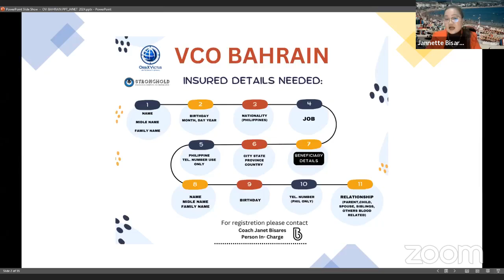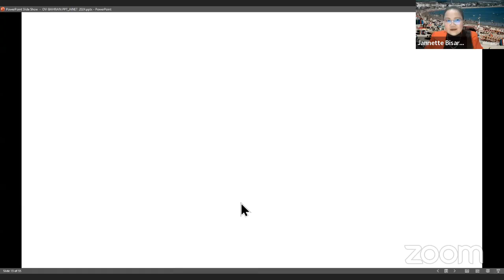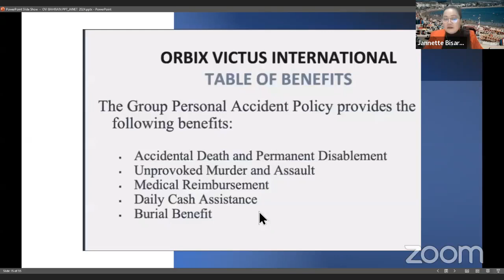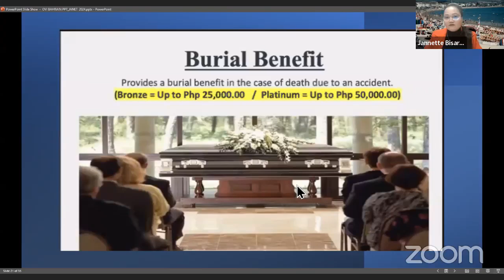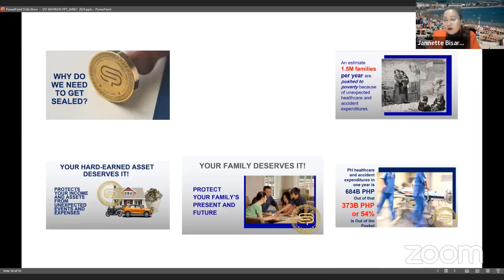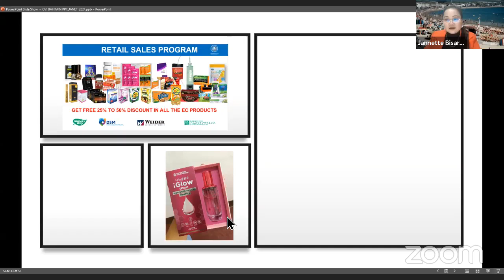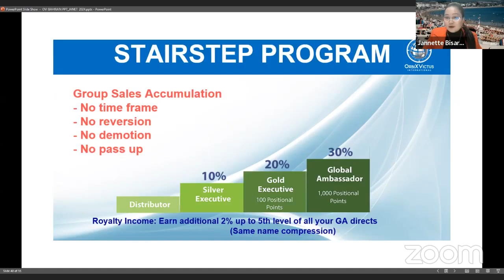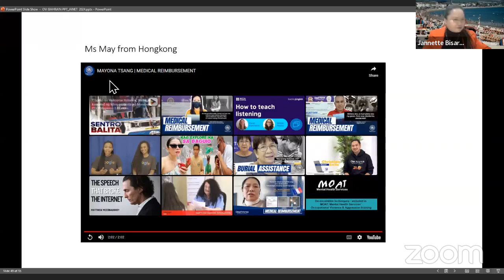OVI SEALPro & FEP Presentation by Coach Janet Bisares